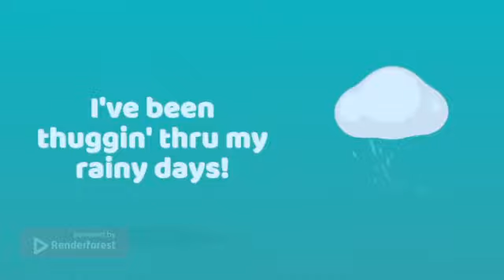David Dispatch: Coconut Fred 🥥